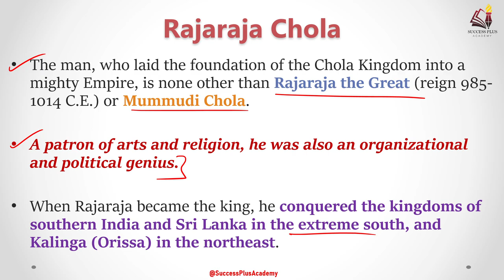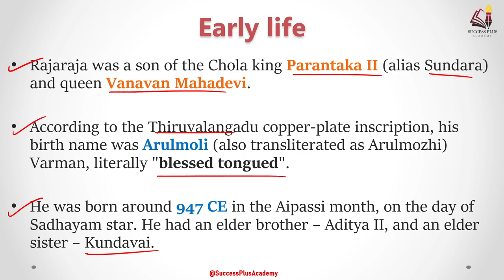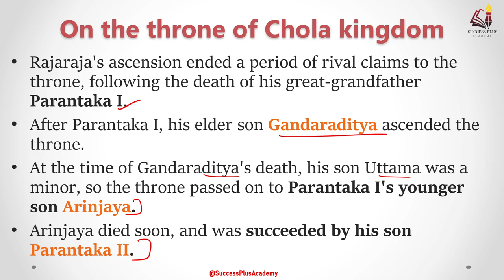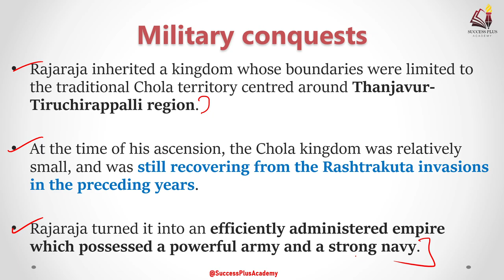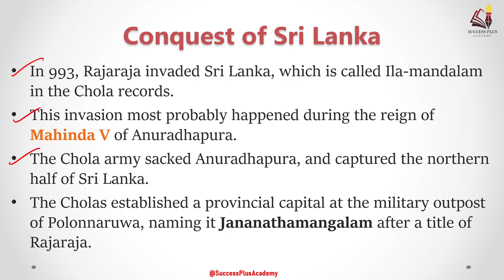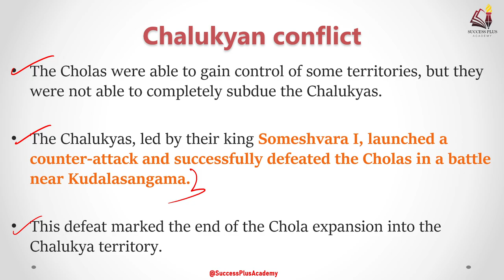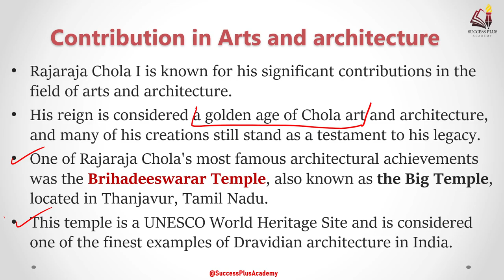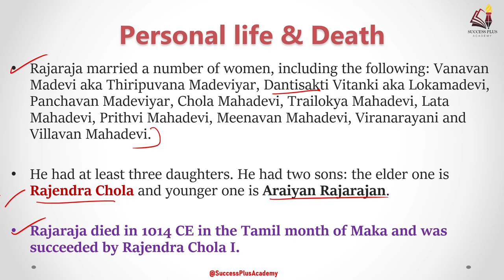Rajaraja the great Chola : the Great Chola king who ruled over South India and Sri Lanka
The man, who laid the foundation of the Chola Kingdom into a mighty Empire, is none other than Rajaraja the Great (reign 985-1014 C.E.) or Mummudi Chola.

A patron of arts and religion, he was also an organizational and political genius.

When Rajaraja became the king, he conquered the kingdoms of southern India and Sri Lanka in the extreme south, and Kalinga (Orissa) in the northeast.